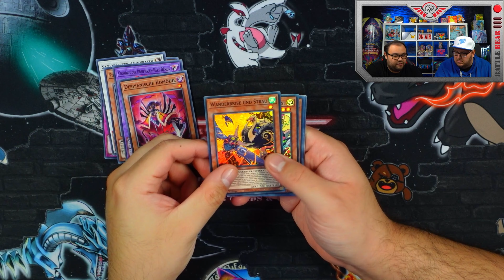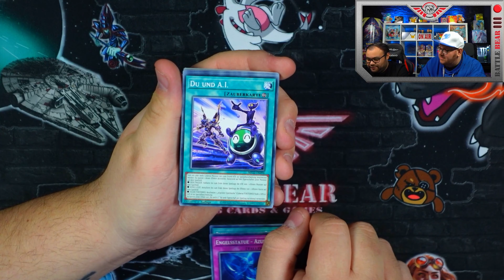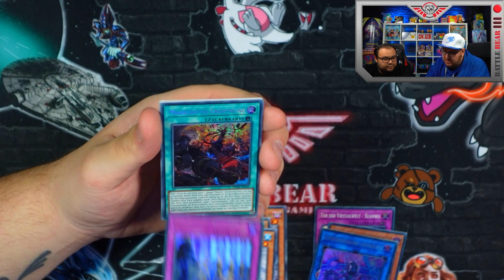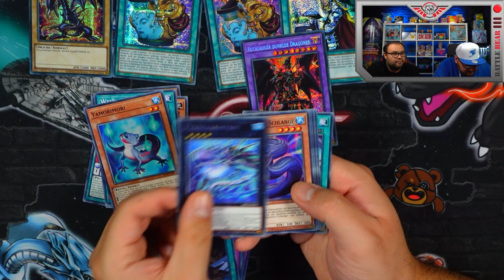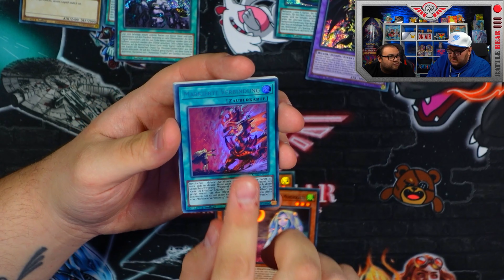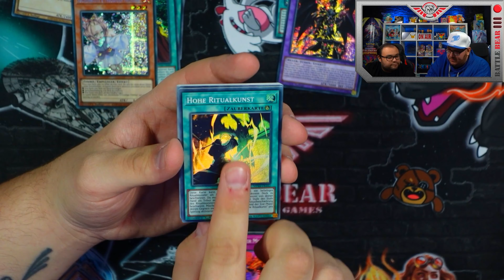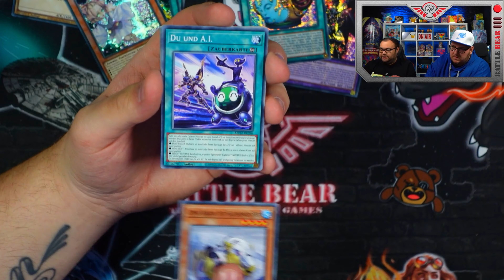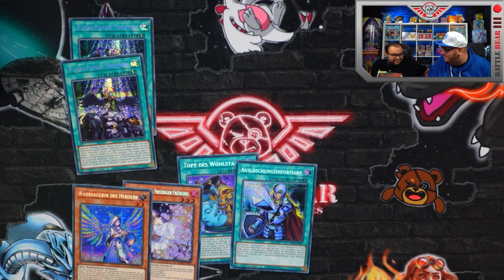Yu-Gi-Oh! Mega Tin 2022 - Tin of the Pharaos God´s - WIE VIELE HITS WAREN DAS ?!!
Michael und Daniel battlen sich mit den neuen Mega Tin 2022  - Tin of the Pharaos God´s. So viel Glück wie die beiden muss man erstmal haben.
Hits über Hits
Anschrift:
Battle Bear - Trading Cards & Games
Fruchthallstr. 31
67655 Kaiserslautern